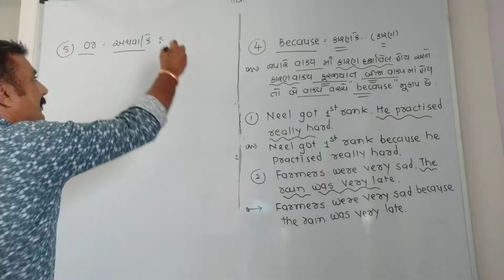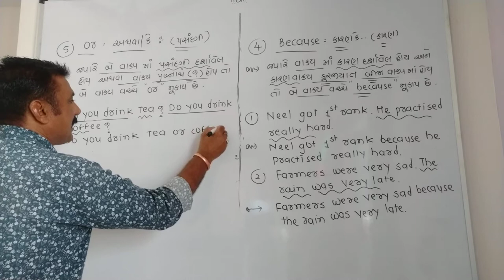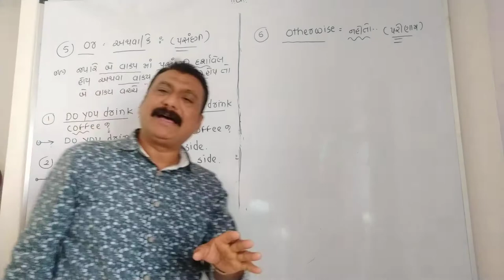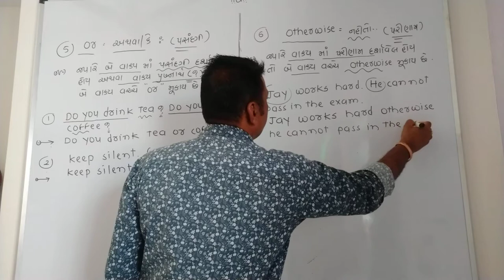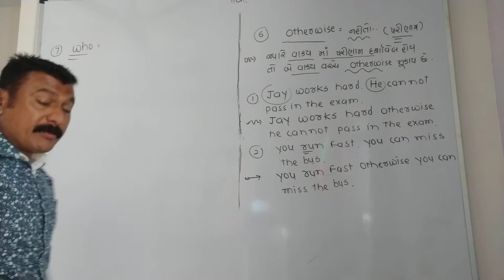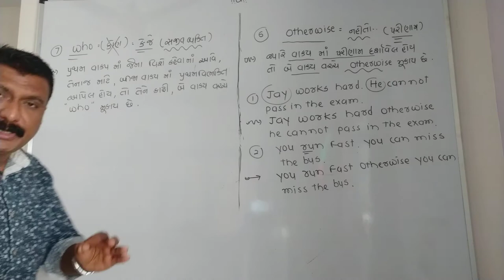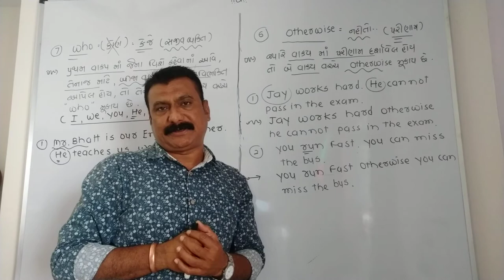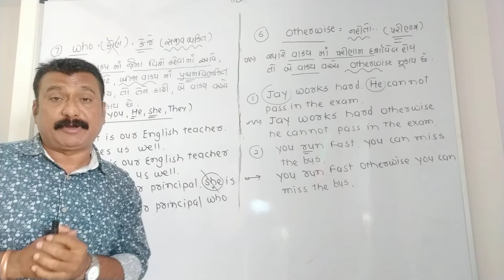STD 11th 12th ENGLISH GRAMMAR (SYNTHESIS)